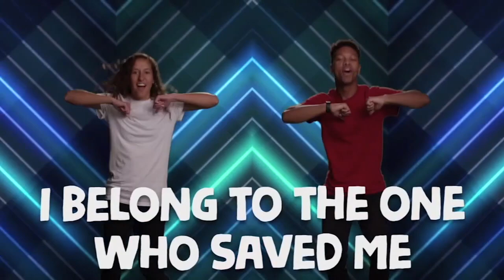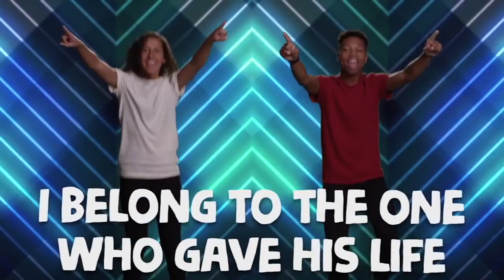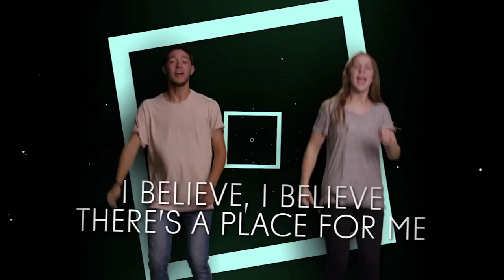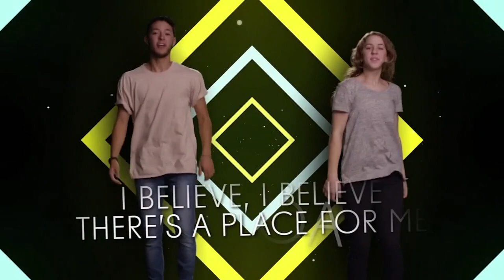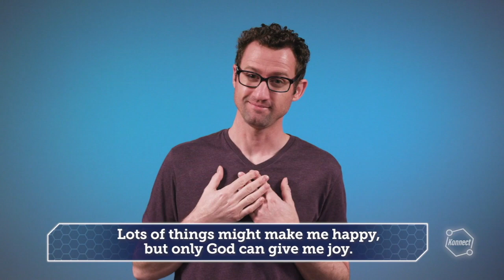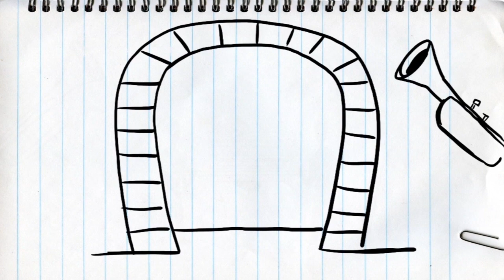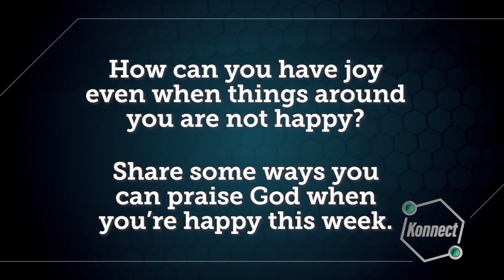Pleasant View KidZone Virtual Lesson - True Joy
Welcome to our KidZone virtual lesson at Pleasant View. Today's lesson is about true joy!

ABOUT PLEASANT VIEW CHURCH
At Pleasant View Church, we are here to praise and honor God, share Christ’s love with others, nurture spiritual growth and provide opportunities for service and fellowship.  Wherever you are in life, you have a purpose.

or to see more details about our Kids program Kidzone